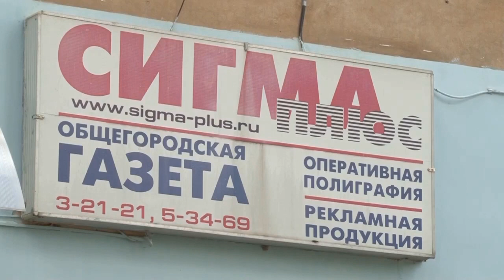Депутаты решили обойтись без прессы. Пионер-ТВ 01.06.2022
Репортаж телекомпании "Пионер-ТВ" с очередного заседания Ярцевского городского Совета 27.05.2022. Сюжет от 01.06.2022.